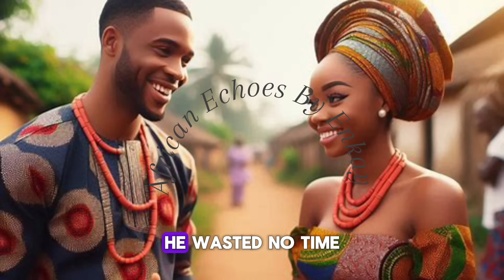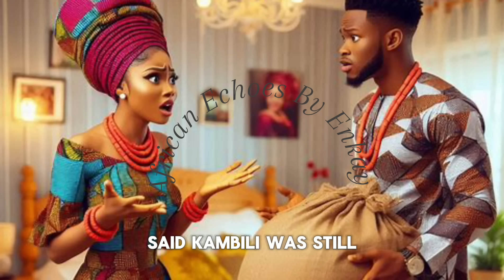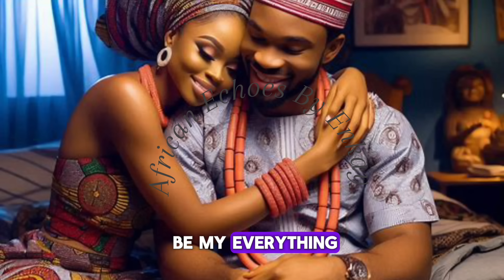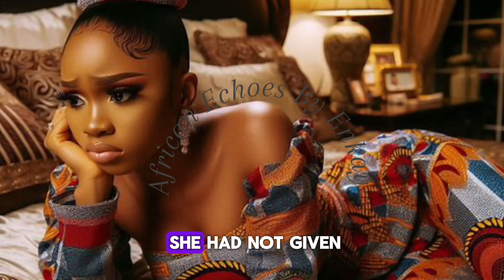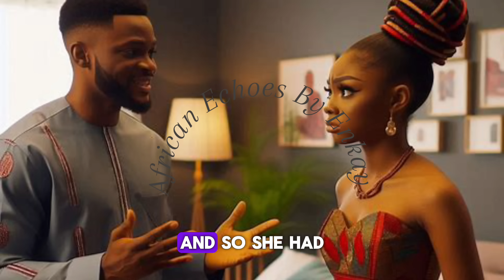If Only They Knew Who The Widow Was..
This is the story of  Kambili, a young widow whom every man in the Village wants to get married to.

Why is Kambili most sought after?
Did she accept to marry any man?
What will be the fate of Kambili in the village?

Find out in this intriguing enchanting story of love, personal strength, resilience and fate. This is the best  African Tales on YouTube, You don't want to miss it👍👍

Folklore stories
Original African Tales
African village stories
African  storytelling

RUTH KADIRI, UCHE NANCY, BIMBO ADEMOYE, EBUBE OBIO, REGINA DANIELS, mama ojo and ojo, househelp full movie,
EBUBE OBIO,  virginity, samspedy, samspedy comedy, bebe rexha sacrifice, MARK ANGEL COMEDY, latest Nigerian movies, folktalesnigerian, nollyhood movies, YUL EDOCHIE, Nigerian latest movies, Nollywood movies, motivational, Omoni Oboli, Sonia Uche

Based on an African background, this story offers a unique blend of culture, drama and spirituality.
What to Expect:
Magic
Intriguing character
Shocking Twists
Mystical Rituals
Emotional Depths
An African Tale and cultural Experience

African Tales
PicStories
African Folktales with Jen
Nne's Folktales
Fuhad Tales
Amaka's Folktales
Obianuju's Folklore
AfroBee Folktales

Audible
Audiobook
Amazon Kindle
Pocket FM
Kindle
Free audio books online
Amazon audible
Audible subscription
Kindle scribe
Audible books
Audible app
Spotify audiobooks
Best audiobook app
Amazon audiobooks
Audio books app
Kdp Amazon
Audible membership
Spare audiobook
Kindle store
Audiobooks subscription
Audible Amazon prime
Harry Potter audiobook set a
Apple audiobook
Rich dad poor dad audio book
Audible free
Fire and blood audiobook
Cheap audiobooks
Audible deals
Amazon Kindle store
Audible discount
Verity audiobook
listen to audiobooks free
audible offers